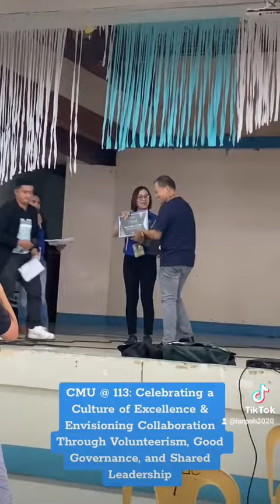CMU's 113th Founding Anniversary and Alumni Homecoming 2023